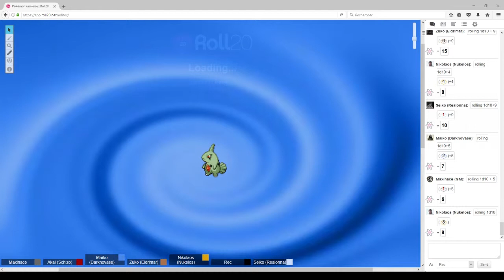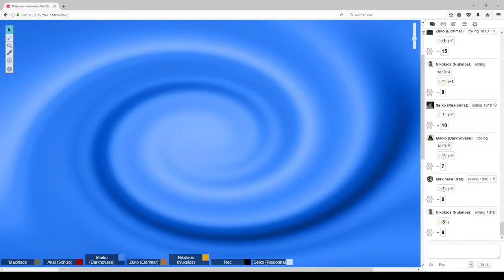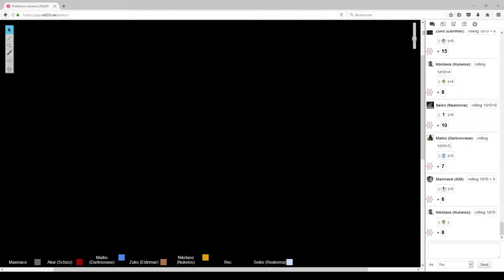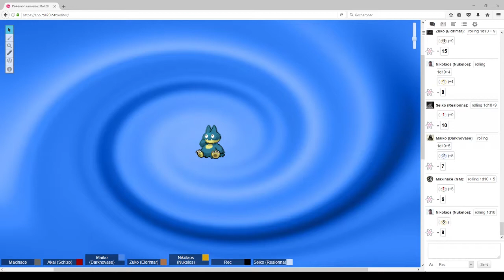Pokémon universe | 78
Soixante-dix-huitième épisode de notre campagne JDR: Pokémon universe

Episode dont je n'ai pas les droits pour la "fin" que je voulais:

Joueurs:
- Maïko, joué par Darknovase
- Akai, jouée par Schizo
- Zuko, joué par Eldrimar
- Nikolaos, joué par Nikélos
- Seiko, jouée par Realonna